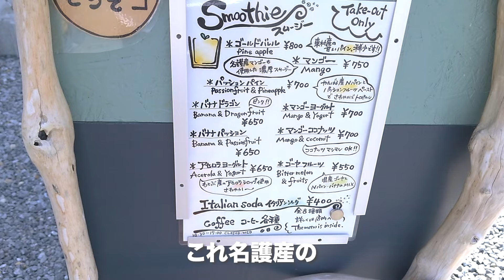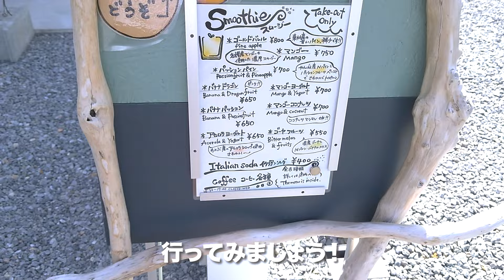50代おやじが行く！神聖な喜如嘉(ｷｼﾞｮｶ)のパワースポットとおきなわ車中泊｜車中泊 キャラバン 沖縄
今回は神聖なパワースポット喜如嘉(ｷｼﾞｮｶ)の七滝へ！
途中、自宅でキャンピングカー乗り換えてます笑（白キャラバン→黒キャラバン）
沖縄の知られざる(本当に誰も知らない)隠れた名所を巡ります。
おやじの沖縄車中泊旅vlogをどうぞお楽しみください。

【喜如嘉の七滝】
大宜見村の神聖な滝。流れ落ちるまでに水の軌道が七回変わる。
〒905-1303 沖縄県国頭郡大宜味村喜如嘉２２３４

【いそひよ堂】10:30〜17:00（水曜日定休）
沖縄県産の果物などを使った種類豊富なスムージーが美味しい。
〒905-1307 沖縄県国頭郡大宜味村根路銘１４７６

トミーアップではキャンピングカー・車中泊仕様車をレンタルしています。

カードリーダーに運転免許証をかざすだけでスグ出発。貸出から返却まで完全オンラインで出来るので密を避けて沖縄旅行を楽しめます。普通運転免許でOK、キャンプ用品レンタル有、ペット同伴OK車両有。